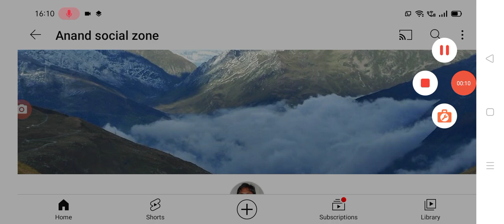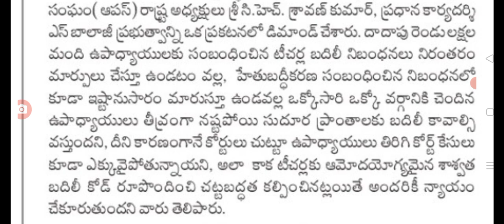ఉద్యోగులకు ఇకనుండి ఒకటే కోడ్ ap government employees latest update today.